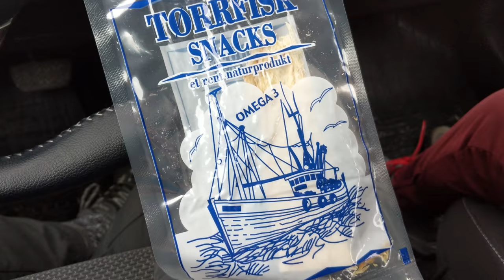Norway in Arctic White — 718am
We enjoyed our previous Norway trip so much, we decided to come back again! This time it will be north of the Arctic circle, in the regions of Tromsø, Senja and the Lofoten islands.

There were many highlights in this trip but if I have to choose one, it would be experiencing the Aurora Borealis or Northern Lights. It's a first in my life and it was truly spectacular!

A close second would be the incredible yet affordable Airbnbs I stayed in. One of them is a refurbished Mobil oil tank, another is located in front of an gigantic ship art sculpture and not forgetting the one in Andøya where my wife and I enjoyed the lights in the comfort of our living room.